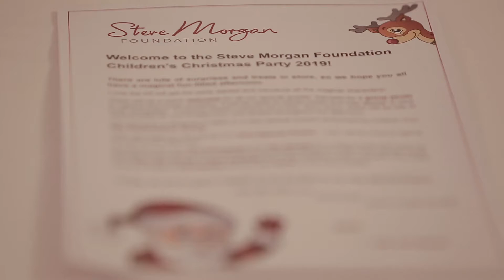Steve Morgan Foundation: Children's Christmas Party (Full version)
The annual Children's Christmas party was staged at Carden Park Hotel by the Steve Morgan Foundation. Hundreds of children from the Foundation's supported charities enjoyed a fantastic afternoon of entertainment including a visit from the one and only Father Christmas!  Thanks to Keyhole Productions for the video.